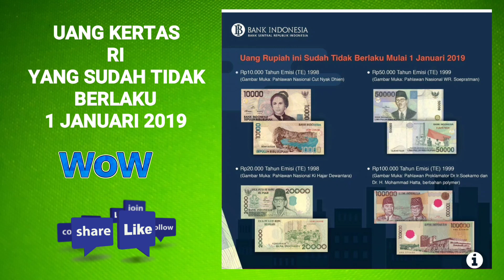UANG KERTAS INI SUDAH TIDAK BERLAKU LAGI 01012019